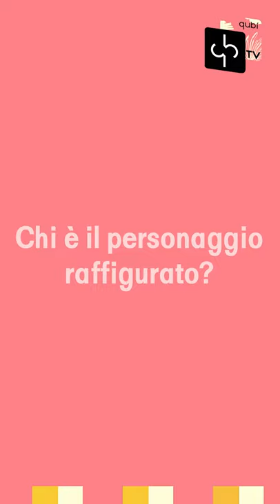Complesso Pilotta, Le opere, L’autoritratto di Maria Callani, Carla Campanini.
Questa settimana il Complesso Monumentale della Pilotta presenta l'autoritratto ottocentesco della giovane pittrice Maria Callani.